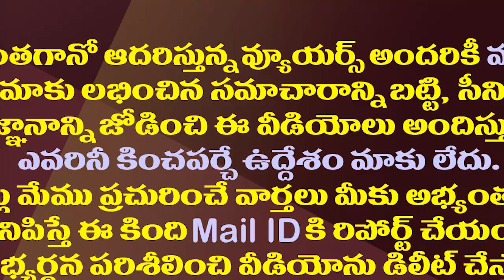గంటా గురించి బయటపడిన మరో నిజం..విశాఖలో త్వరలోనే సంచలనం| YCP Govt is Preparing a Big Shock to Ganta